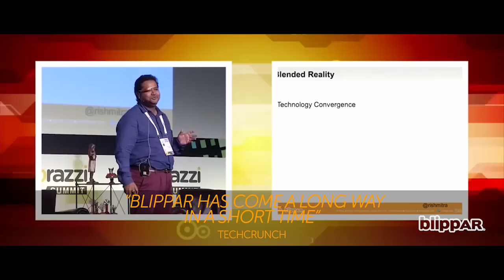A new way of discovering the world with Blippar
Blippar, an expert in Augmented Reality, is now the world’s first visual discovery app, harnessing Augmented Reality and image-recognition technology to bring the physical world to life through smartphones. Once the Blippar app is downloaded, you can blipp ("scan") objects you are curious about and unlock useful and entertaining content.